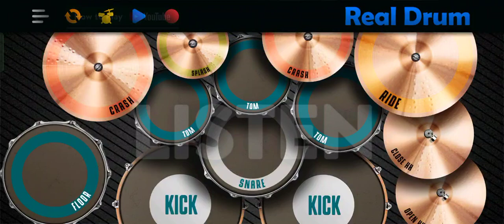Real Drum. Lesson:Beginner 1.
drums @real drum @Mobile drum @drum lessons @real drum lessons @mobile drums lessons @ beginners drum @beginner drum lesson @ beginner mobile drum lessons